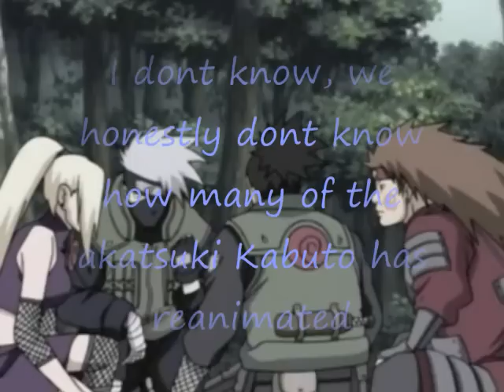SasuSaku Movie- Romeo Must Die Part 17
~love is back~

Paramore: Decode (Twilight Soundtrack Version)
Lil Wayne: Knockout ft. Nicki Minaj